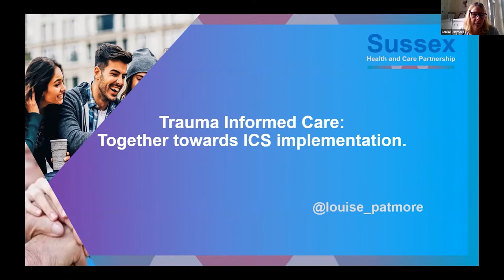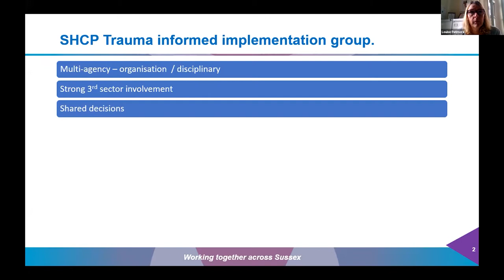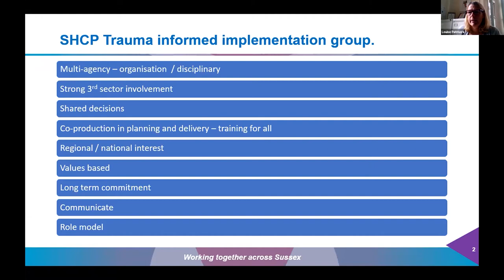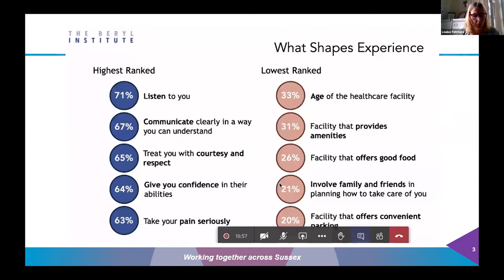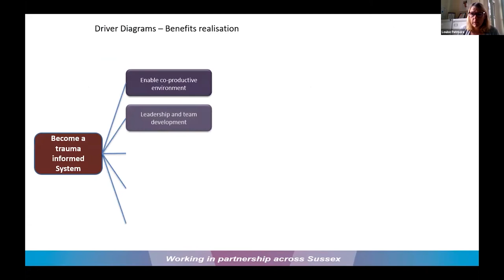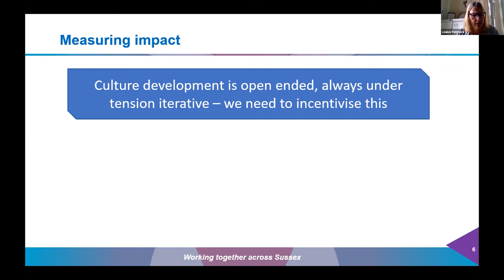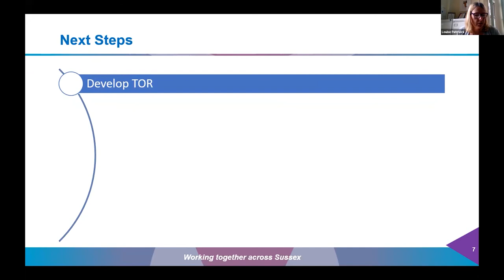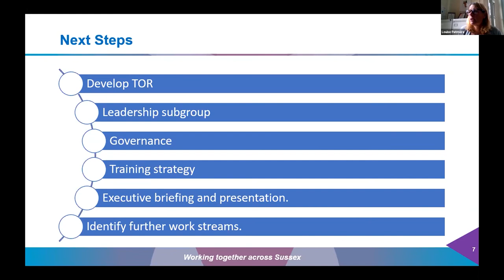Fulfilling Lives TIP Event - Trauma Informed Working Group with Louise Patmore (SHCP)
Louise Patmore, Participation Programme Lead for the Sussex Health & Care Partnership, (our local integrated care system) speaks about the work of the Trauma Informed Working Group, discussing it's core principles and aims.